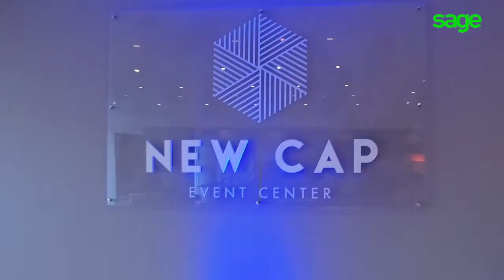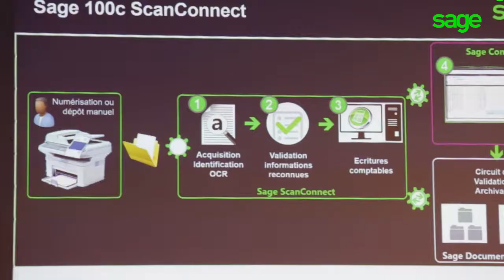Sage Partner Sessions : Itw de Nicolas Cornolo - ID Logique, Partenaire Sage